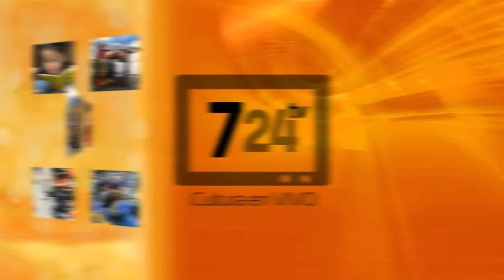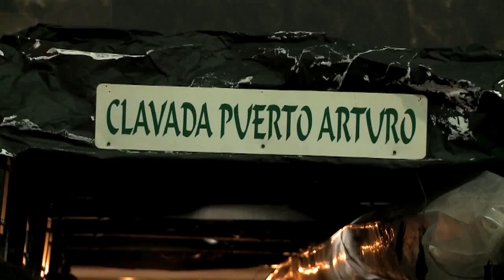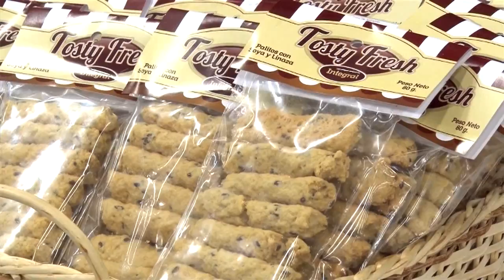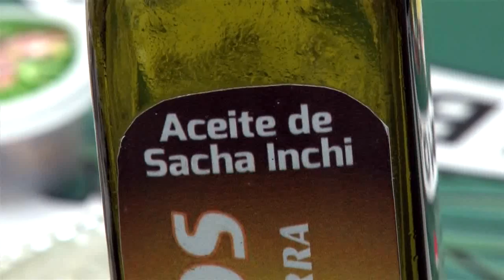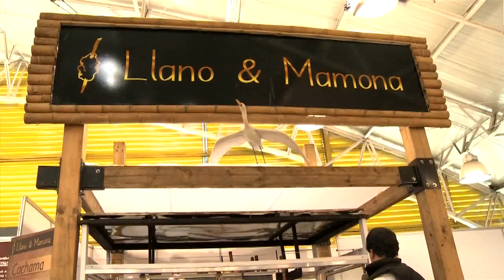Resumen Feria de las colonias 2016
Evento ferial realizado en Julio 14 al 24 en el recinto de Corferias, Ganadería, Gastronomía, Artesanías, Caballos de Paso Fino, Entrevistas.